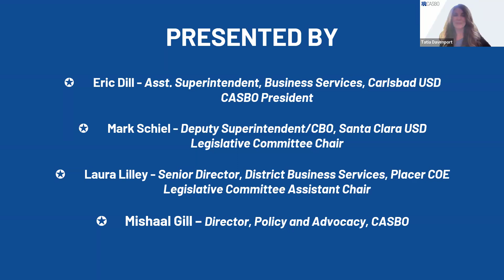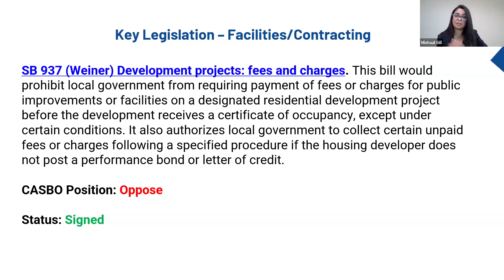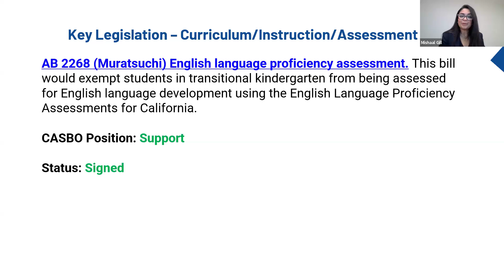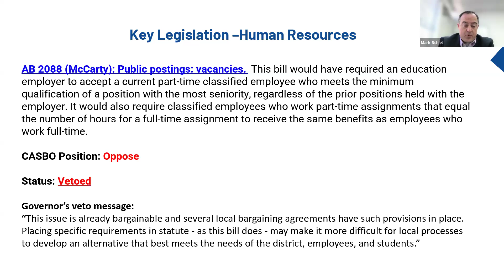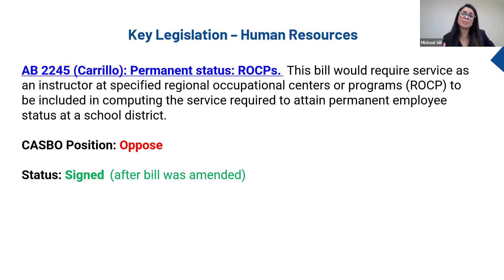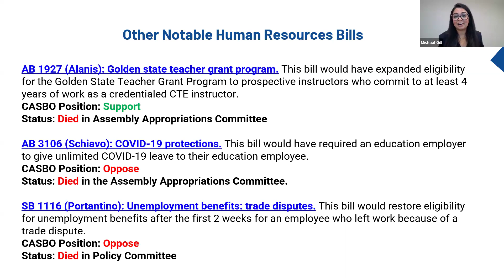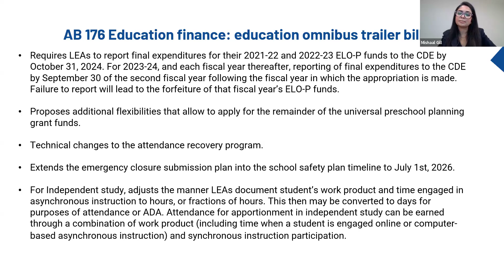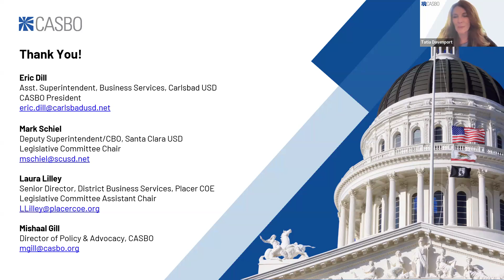CASBO 2024 Legislative Wrap Up Webinar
A discussion on how the outcomes of the 2024 legislative session will impact school business during CASBO Advocacy's Legislative Wrap Up Webinar. Panelists included:

• CASBO President Eric Dill, Carlsbad USD Assistant Superintendent, Business Services
• CASBO Legislative Committee Chair Mark Schiel, Santa Clara USD Deputy Superintendent & Chief Business Official
• CASBO Legislative Committee Assistant Chair Laura Lilley, Placer COE Senior Director, District Business Services
• CASBO CEO Tatia Davenport
• CASBO Policy & Advocacy Director Mishaal Gill

For more information or to get involved and shape policy in school business,